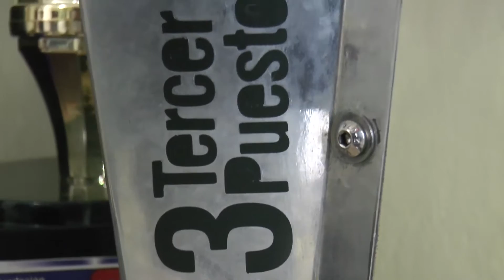01/10/16 ParticipaciÓn del C.S.C.J. en departamental Cheer.